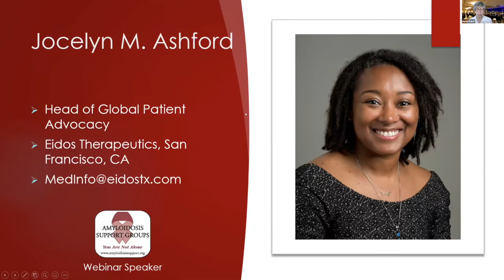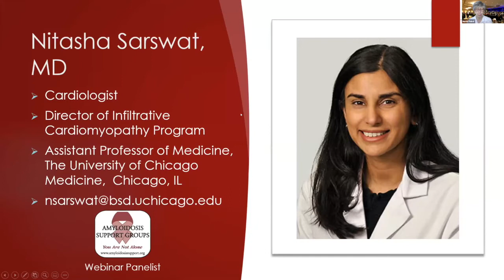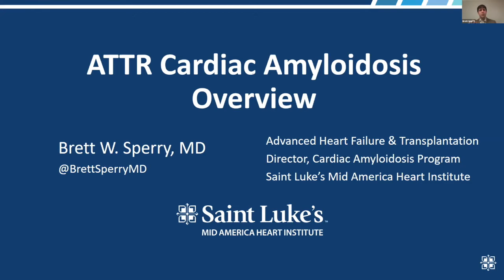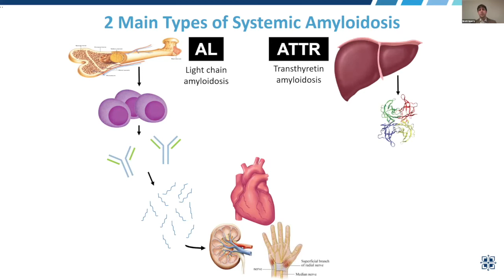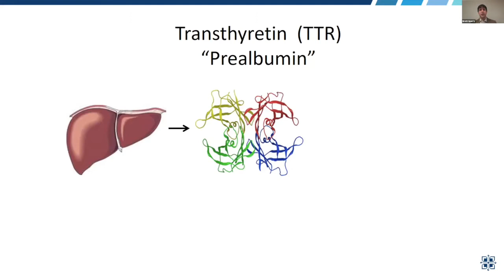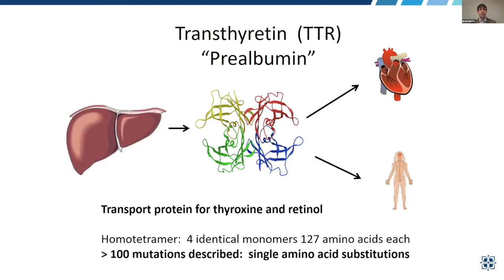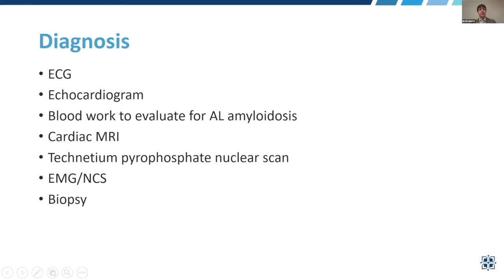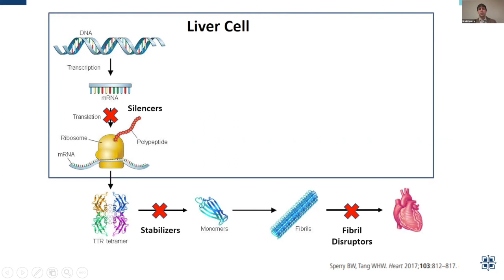ASG Webinar Introduction and Agenda plus Overview of TTR Amyloidosis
Muriel Finkel, ASG President, introduces the 12/05/2020 ATTR webinar topics, speakers, and agenda. Dr. Brett Sperry, cardiologist at St. Lukes Mid America Heart Institute and Assistant Professor of Medicine at University of Missouri, provides an overview of wild type and hereditary TTR amyloidosis.